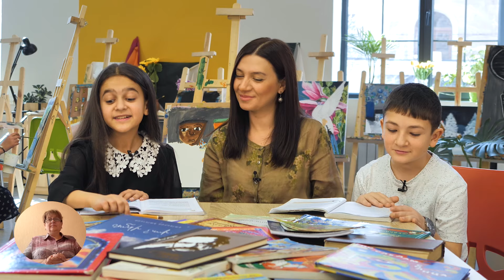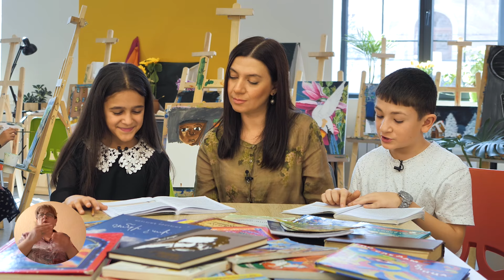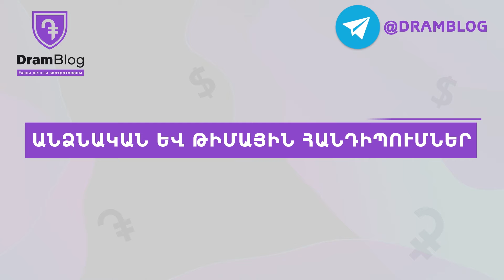Ծղրիդն ու Արքայադուստրը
Ծղրիդն ու Արքայադուստրը / Հեքիաթի Սենյակ